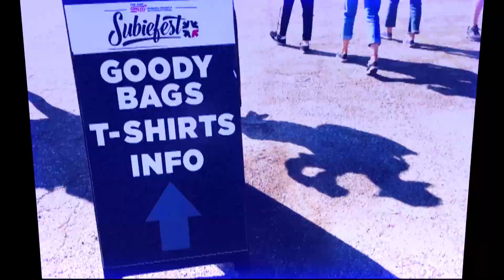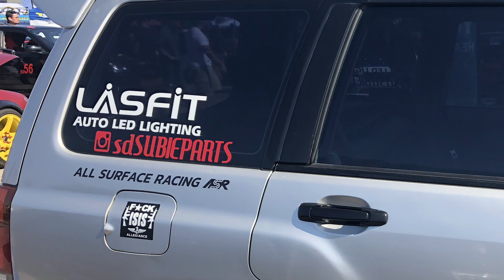2019 Subiefest California Biggest Subaru Car Show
The cars here are super cool and people are nice! Lasfit was fortunate enough to attend this event! If you were unable to make it to the show, we made a small video of what happened at the event. Hope you all enjoy it. See you again next you~